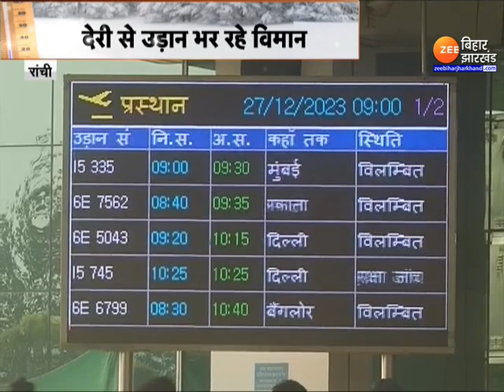Weather Update : पहाड़ों पर बर्फबारी...उत्तर भारत में ठंड का सितम | Weather Forecast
Weather Update : उत्तर भारत में ठंड का सितम जारी है...पहाड़ों पर बर्फबारी के कारण मैदानों में भारी ठंड...कश्मीर समेत पूरे उत्तर भारत में बढ़ती ठंड (Cold wave ) और बर्फबारी आने वाले दिनों में मुश्किल और बढ़ा सकती है...देखिए पूरी ख़बर...